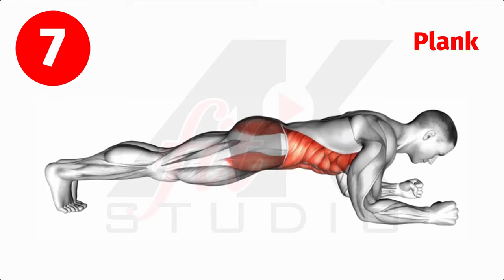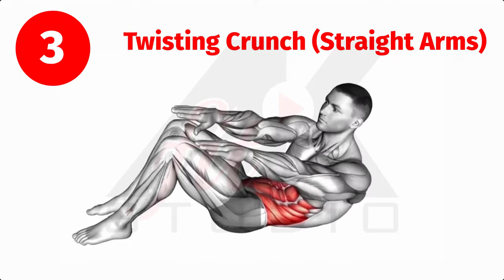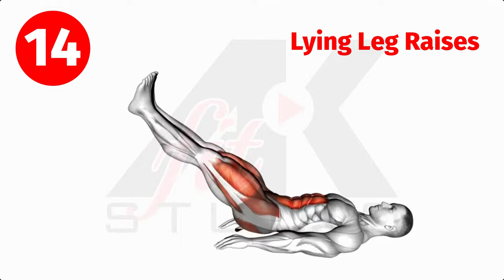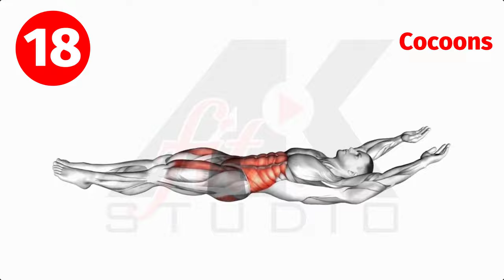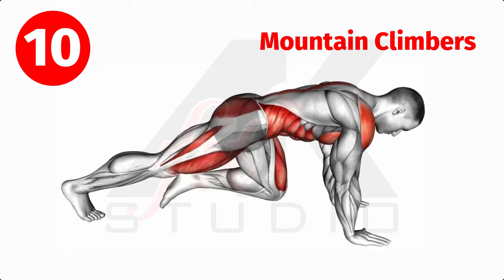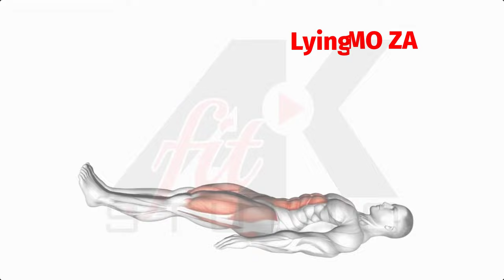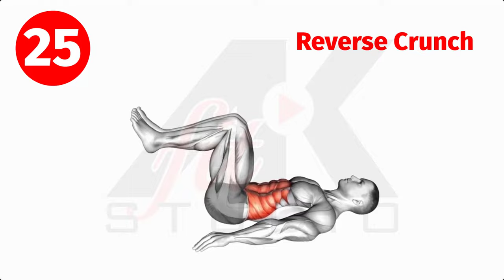Kako brzo istopiti masnoće na stomaku za 14 dana treniranja?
Svakako zapratite AK fit studio YouTube kanal gdje svakodnevno možete pronaći nove vježbe i savjete koje vam mogu poboljšati vaše fizičke sposobnosti a samim tim i zdravstvene.

Na Ak fit STUDIO YouTube kanalu možete pronaći vježbe za stomak, vježbe za ruke, vježbe za noge, vježbe za leđa, vježbe za vrat, vježbe za prsa, vježbe za zadnjicu. sa i bez opreme.

Ako postavljate sebi neka od navedenih pitanja:
Kako smršaviti? Kako zategnuti tijelo? Kako podići kondiciju tijela? Kako zategnuti stomak? Kako ojačati ruke i noge? Kako zategnuti zadnjicu? Kako se oporaviti poslije trudnoće? Kako se osjećati bolje?

AK FIT STUDIO JE ODGOVOR NA SVA VAŠA PITANJA!!!